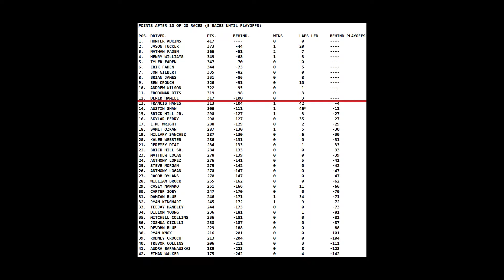Pepsi Hybrid Series S1 Race 10 of 20: Talladega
***PLEASE DO NOT SKIP OR SPOIL RACES***
We have reached halfway through the season after this race! With 6 races to go until the Playoffs, who will win this double points race at Talladega?